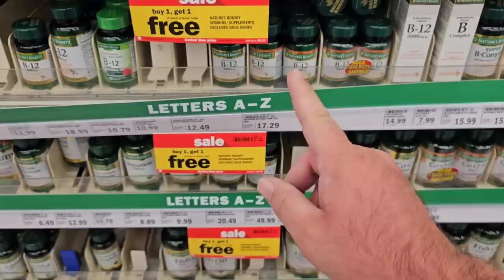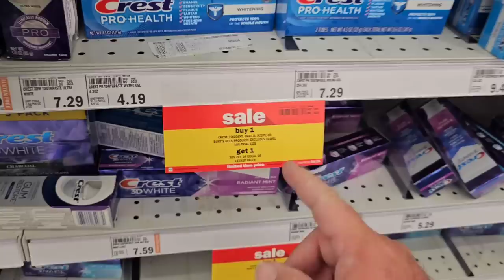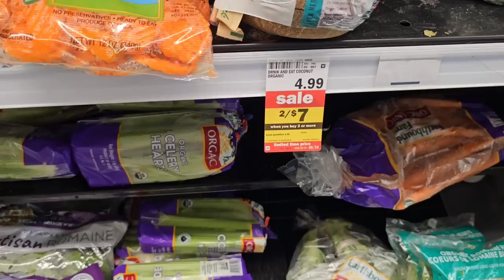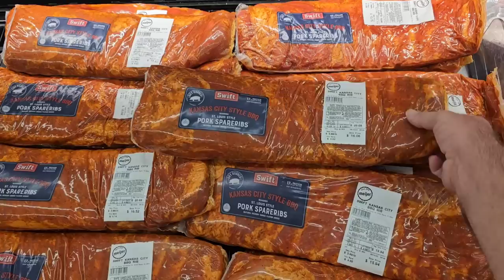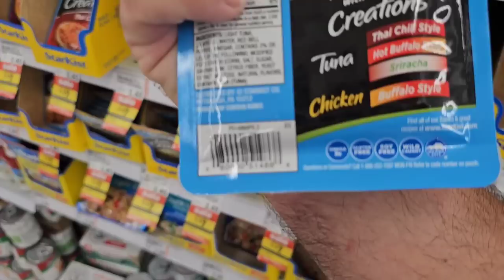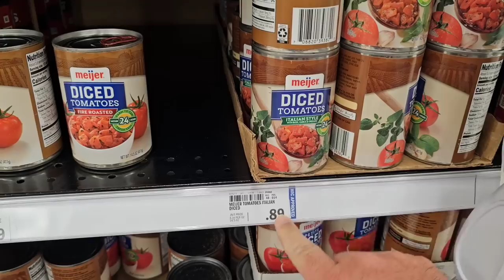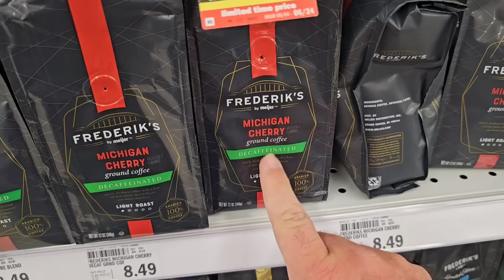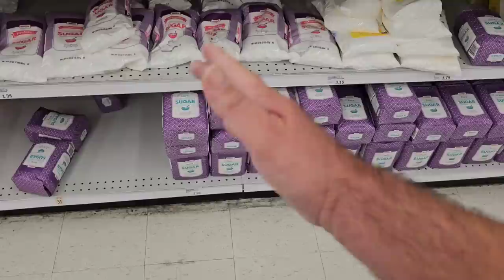PREPAREDNESS ITEMS WE ARE STOCKING UP ON!!! - Daily Vlog!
In today's vlog, we are looking for preparedness items that we can stock up on for future events.  We are checking out some of the sales at Meijer to hopefully save money on groceries.  Prices are the highest they have ever been in grocery stores, so we are planning our preps accordingly as it doesn't seem prices will drop any time soon!